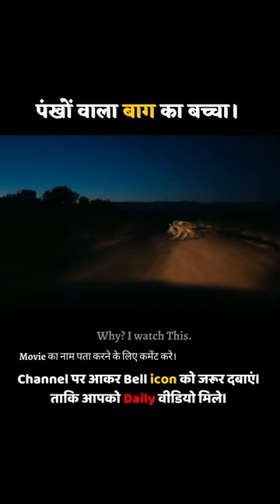part01 पंखो वाला टाइगर का बच्चा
पंखो वाला टाइगर का बच्चा Chupa Movie Explained in Hindi

Explanation video,
Movie exploration,
Movie summary video,
Hindi exploration movie,
Hollywood movie explanation,
Explanation movies,
Movies explained,
Explained in Hindi,
Hindi movie summary,
Survival Movies
Survival Movies in Hindi
Hindi Survival Movies
Survival Movies
Survival Netflix Movies